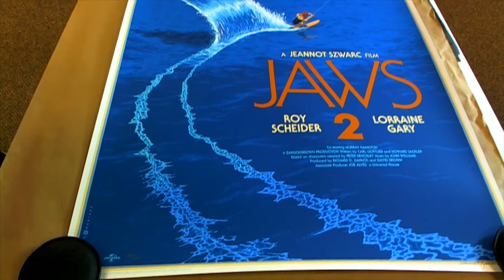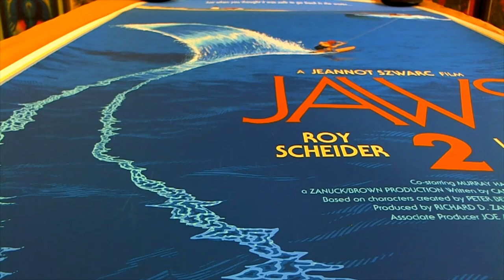Jaws 2 by Laurent Durieux mondo